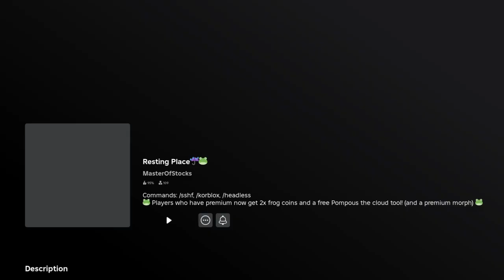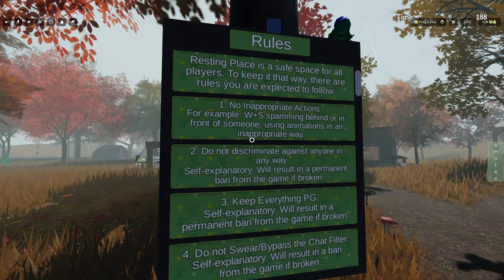What did I just Discover?